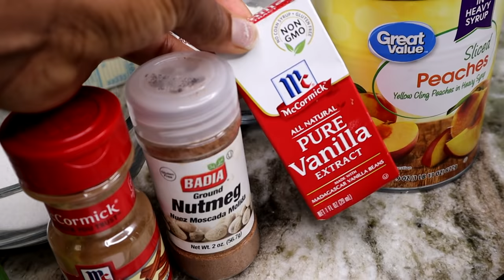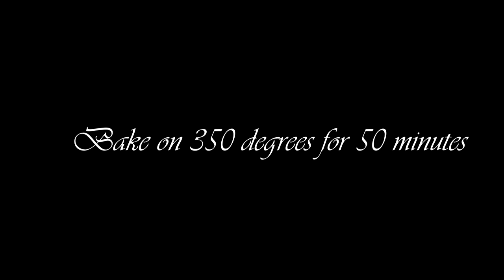Peach Cobbler | Peach Cobbler Recipe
How to make Peach Cobbler | Peach Cobbler Recipe

  Ingredients
 1 stick of unsalted butter
1 cup self rising flour
1 cup sugar
1 cup whole milk (cold)
1 tsp cinnamon
1/4 tsp nutmeg
1 tsp vanilla extract
a few pinch of salt
1 tbsp. corn starch

Bake for 50 minutes on 350 degrees

29 oz. can peach cobbler

My Pots and Pan

Most Popular Recipes

Follow my personal social media accounts

Like our Facebook Page @IslandVibeCooking

Located in South Florida